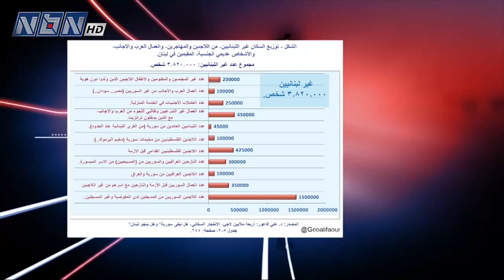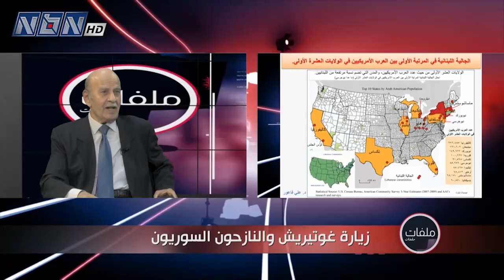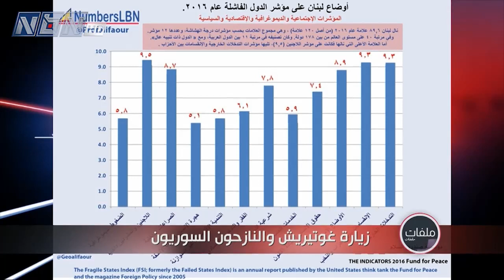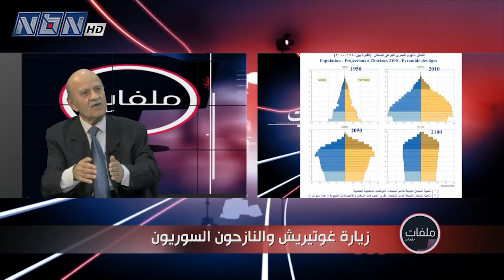ملفات 24-12-2021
اعداد وتقديم: عباس زلزلي
ضيوف الحلقة:
د.علي فاعور - خبير ورئيس مركز السكان والتنمية
د. محمود جباعي - باحث اقتصادي
أحلام زلزلة - كاتبة وشاعرة